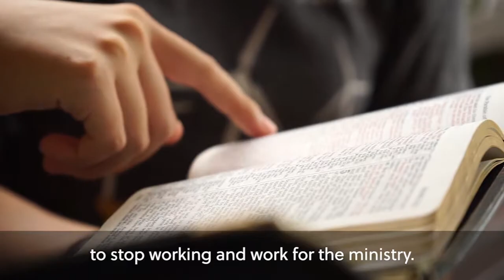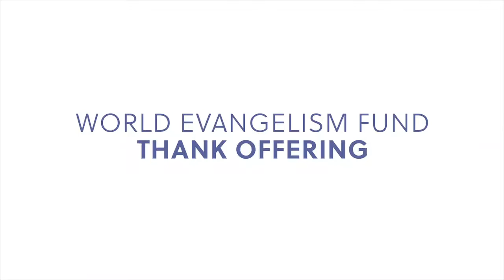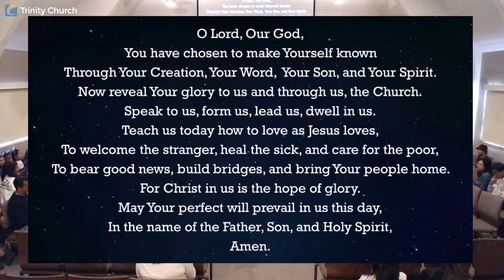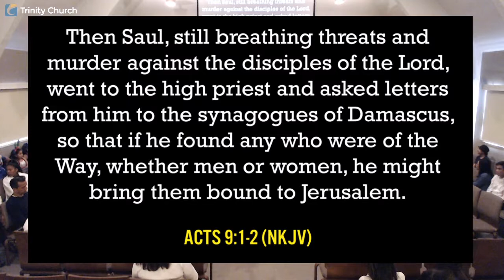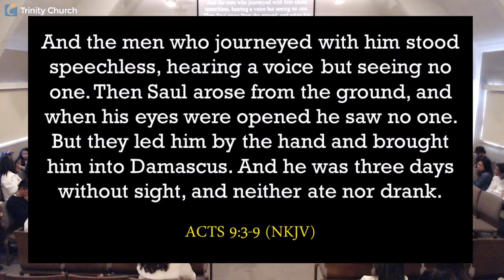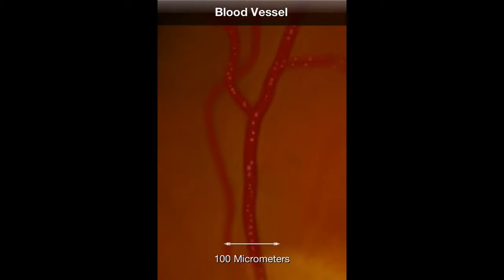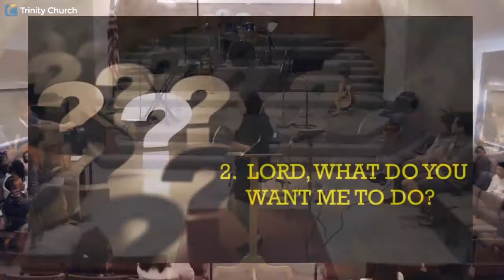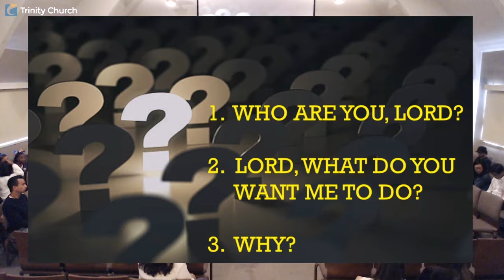Trinity Church Service 11.19.17 Today Is The Day, Part 4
Trinity Church of the Nazarene Worship Service, November 19, 2017
Monterey Park Campus
Sermon Series: Today is the Day, Part 4 - Three Questions
Speaker: Pastor Albert Christine Youn Hung
Music lead by Edwin Granados